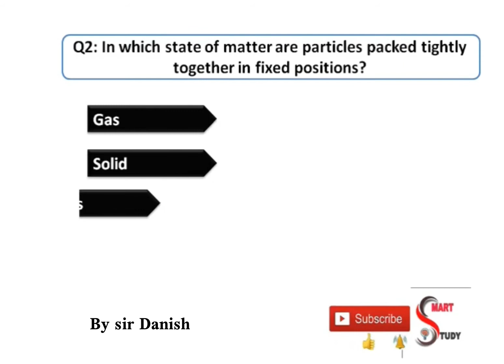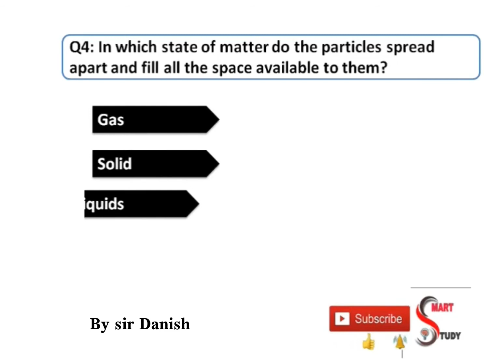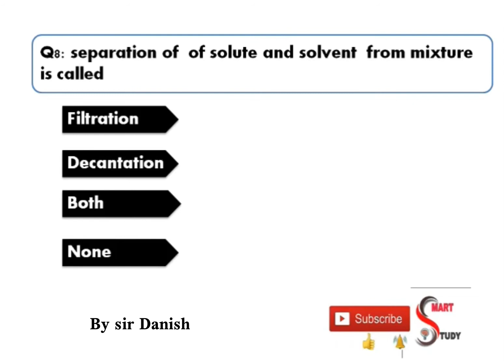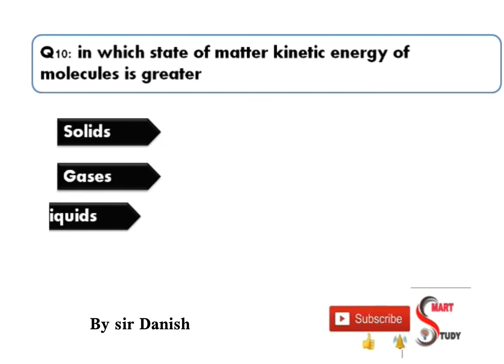Matter and it’s states |science sindh text book board | IBA Sukkur| Test|Jest&Pst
Topic:matter |science for sindh text book board Jamshoro|Iba test jest pst